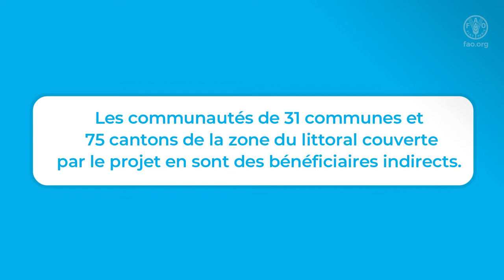La FAO renforce la résilience des femmes et des jeunes de la zone littorale du Togo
Cette vidéo a obtenu l’accord du A/FAOR- Program Djiwa Oyétoundé.

Elle montre comment la FAO a adressé à travers la mise en œuvre de ce projet, les sous-secteurs pêche, maraichage, et la transformation agroalimentaire